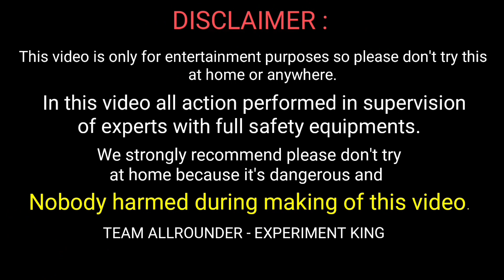Giant Taping vs Bike Tyre Experiment || We Tied Giant Taping On Tractor Tyre || Experiment king